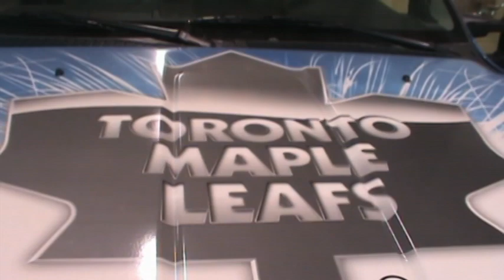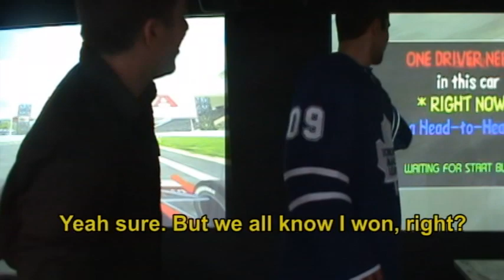Nazem Kadri & Jesse Blacker: Dangle Exclusive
This is my interview at Shoot for a Cure with Leafs' 7th overall pick Nazem Kadri, and Leafs' 2nd-rounder Jesse Blacker.

The audio is pretty poor because we did not have time to find a mic. There are subtitles however, AND, we play video games with them so...enjoy!

Host: Steve "Dangle" Glynn

Earrl